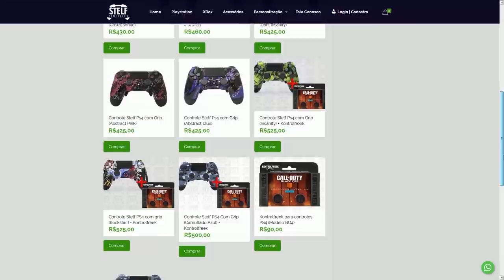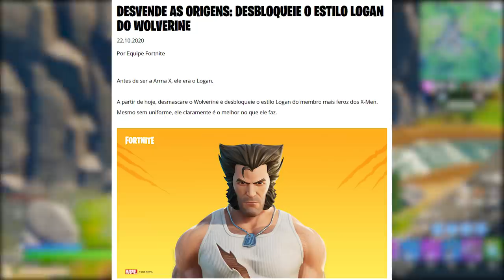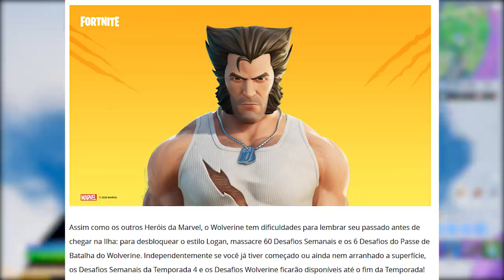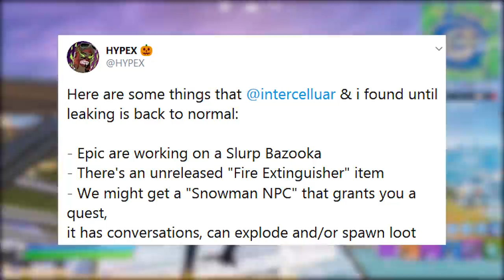FORTNITE - BAZUCA SLURP, DOCES HABILIDADES e PEGAR ESTILO LOGAN?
Fala gurizada, nesse vídeo comento sobre novo boneco de neve e bazuca de slurp no Fortnite Battle Royale, vazamentos, novidades, pegar estilo Logan e muito mais. Espero que gostem :)